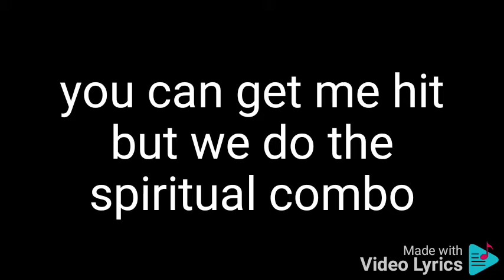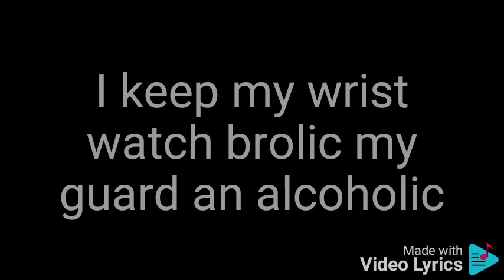The M Mambo- Andrew(Lyrics)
Andrew-The M Mambo